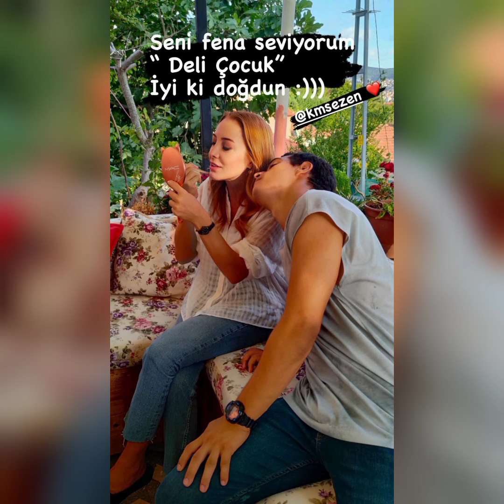TOZLU YAKA SETİNDE DOĞUM GÜNÜ PARTİSİ#tozluyaka